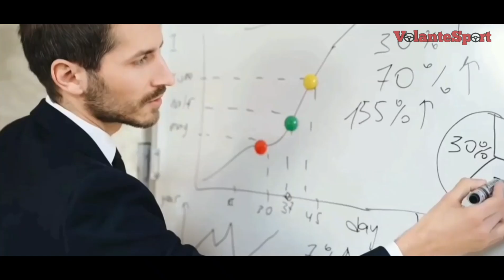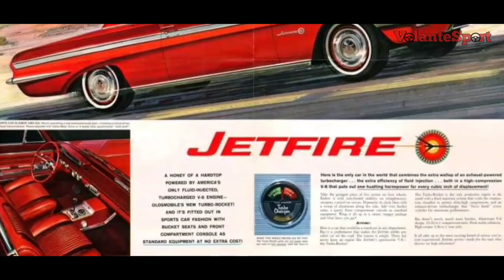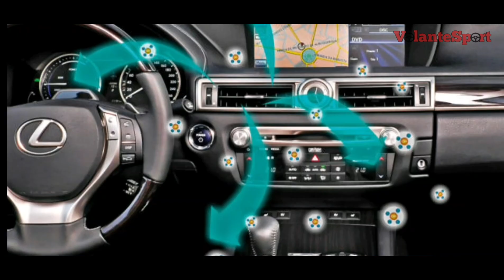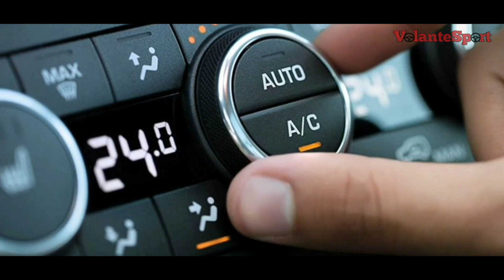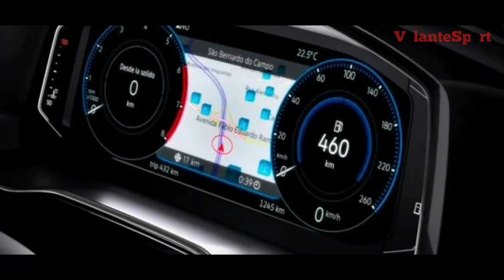5 AUTOS que se adelantaron a su época y estrenaron esta TEGNOLOGÍA para su época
Autos innovadores que estrenaron tecnología y que posiblemente no sabias que ellos fueron los que lo implementaron, que hoy usamos de forma diaria en nuestros vehículos, por eso te presento 7 autos que sentaron las bases e hicieron un gran aporte a la historia automotriz.

0:00 INTRO
0:38 EL PRIMER MOTOR TURBO
1:19 EL PRIMER AUTO CON DIRECCION HIDRAULICA
1:41 EL PRIMER AUTO CON BOLSA DE AIRE (AIRBAG)
2:25 EL PRIMER AUTO CON REPRODUCTOR DE MUSICA
2:59 EL PRIMER AUTO CON AIRE ACONDICIONADO
3:29 EL PRIMER VEHICULO 4X4
4:01 EL PRIMER AUTO CON TABLERO DIGITAL